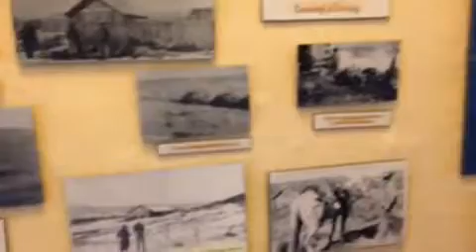Laurel Watson, curator of the Hayden Heritage Museum talks about the upcoming Elkhead Rock ...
Original Date: Apr 27th, 2016

Laurel Watson, curator of the Hayden Heritage Museum talks about the upcoming Elkhead Rock School tour fundraiser. The school was made famous by Dorothy Wickenden's "Nothing Daunted" novel about two NY teachers who picked up and moved out West.

Original Key: frAw0VPZ